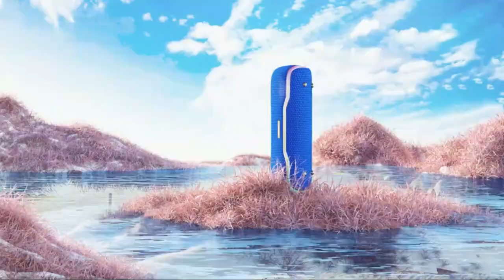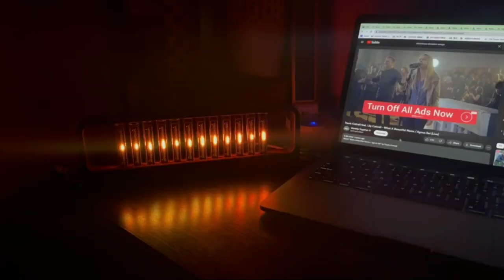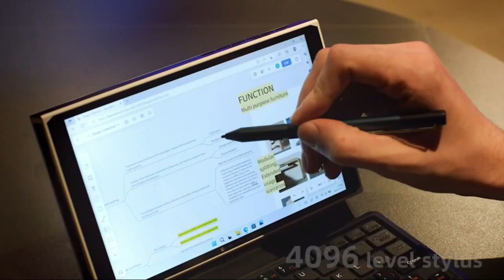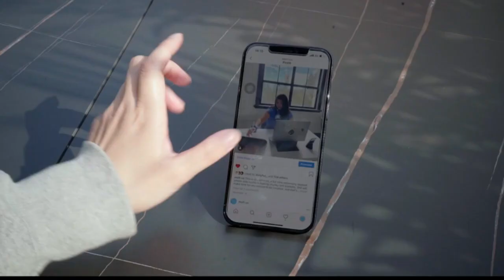10 Coolest Gadgets You Can Actually Buy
"The Future is Here - 10 Coolest Gadgets You Can Actually Buy"
If you're looking to upgrade your tech gear, you won't want to miss this video! We've scoured the internet to bring you the coolest, most futuristic gadgets that you can own right now.
1 Lamicall Adjustable Laptop Stand
2 Colsen Tabletop Rubbing Alcohol Fireplace
3 portable Bluetooth speaker
4 LEGO Ideas 21319 Central Perk Building Kit
5 Oipo Music Sync Lights
6 Vaydeer Undetectable Mouse Jiggler
7 Ulla Smart Light for Water Bottle
8 XAMMUE OneXPlayer 2
9 MOFT Modular Magnetic Phone Stand Power Bank Set
10 MINIX 66W Turbo 3-Port GaN Wall Charger